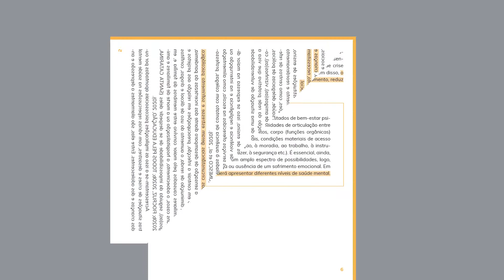MPSC lança cartilha sobre cuidados com a saúde mental na volta às aulas presenciais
Com o objetivo de auxiliar professores e estudantes no retorno das atividades escolares presenciais na escola, o Ministério Público de Santa Catarina (MPSC) por meio do seu Centro de Apoio Operacional da Infância e Juventude (CIJ), lança a cartilha "O retorno às atividades presenciais na escola e o cuidado com a saúde mental".

O instrumento foi elaborado tendo em vista os efeitos psicossociais da pandemia de covid-19, que podem suscitar demandas que a escola auxiliará em solucionar. Dadas as limitações de acesso às instituições de ensino e outros órgãos da rede de proteção, aprofundou-se a dificuldade de identificar casos de violência e negligência durante esse período. Assistas as entrevistas.